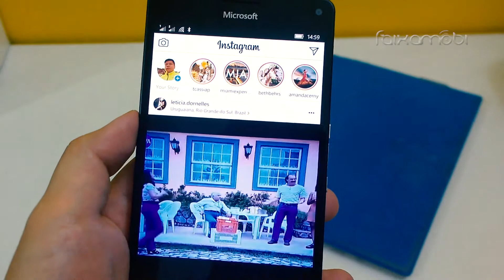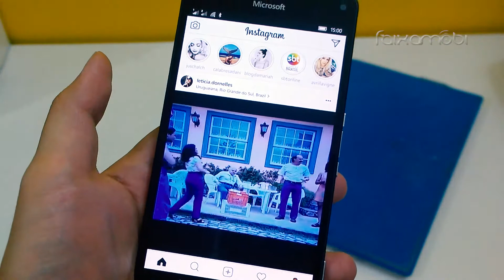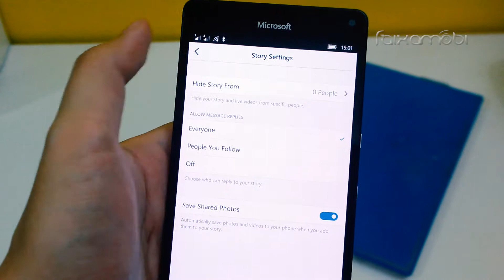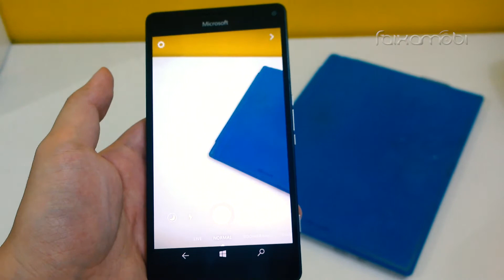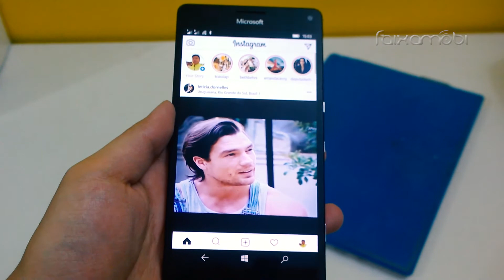Funções do Instagram Stories que nem todo mundo conhece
O Instagram Stories tem alguns recursos "escondidos" que muita gente ainda não conhece. Como frequentemente tenho recebido muitas perguntas sobre estas funções, resolvi mostrá-las neste vídeo.

"METAL DROPLET - AM"
Creator - SakShariff